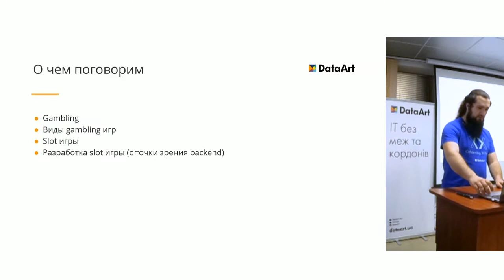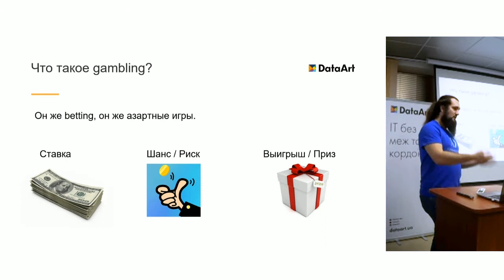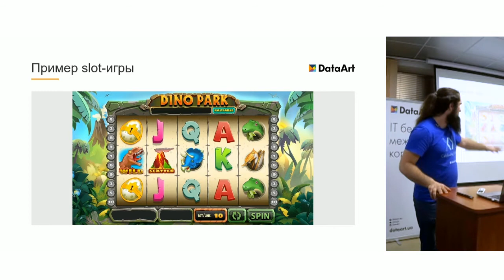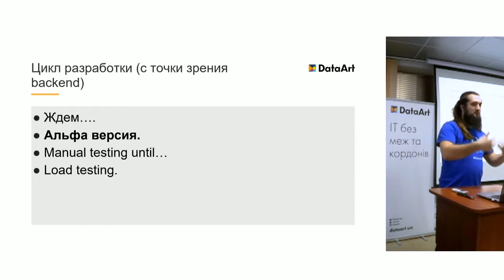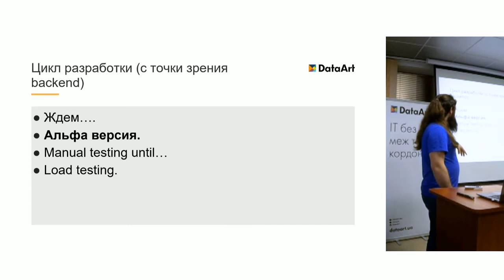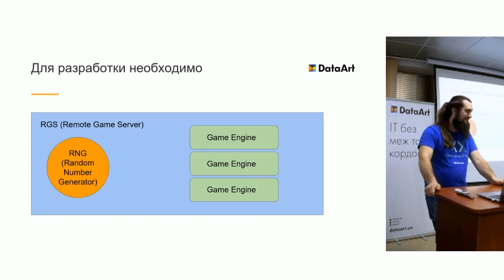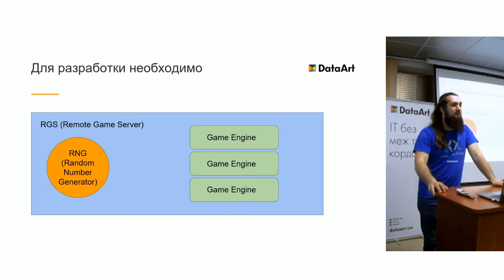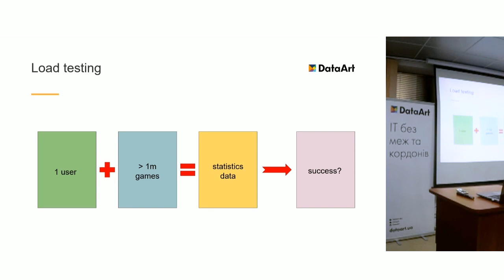«Виды gambling-игр и особенности разработки slot-игры на Python». Игорь Блинов, DataArt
Разбираем понятия stateless-gambling-игр, виды gambling-игр, обсужадем цикл разработки slot-игры (в частности — инженерные этапы), говорим о важности математики, рассказываем об инструментах необходимых для разработки slot-подобных игр.

ДОКЛАДЧИК:

Игорь Блинов, Python Developer в DataArt. Более 10-ти лет в IT, из них 4-е года программирует на Python. Последние два года разрабатывает slot-игры.